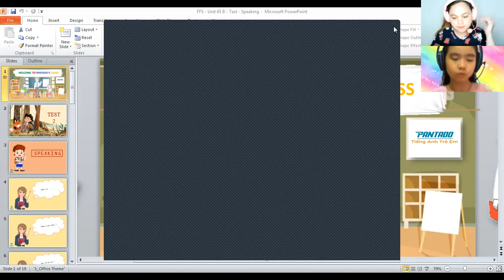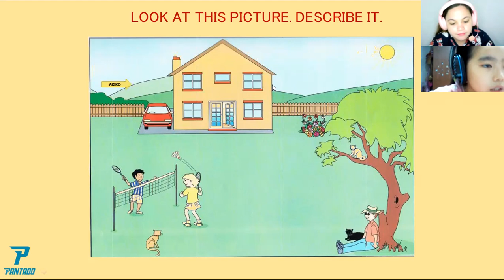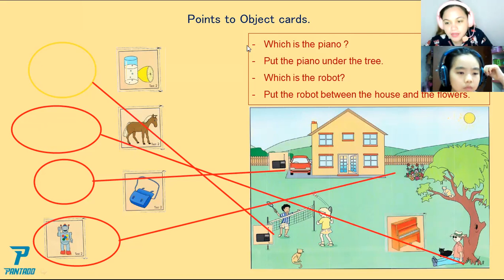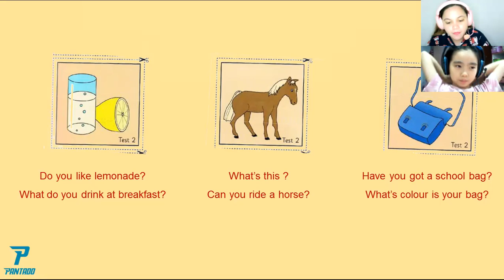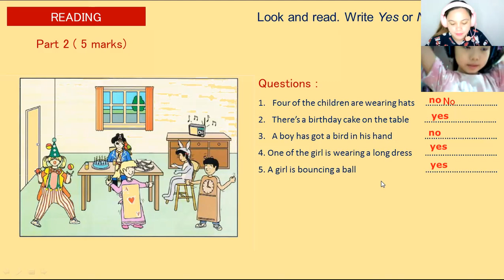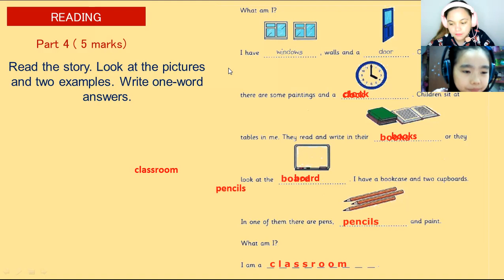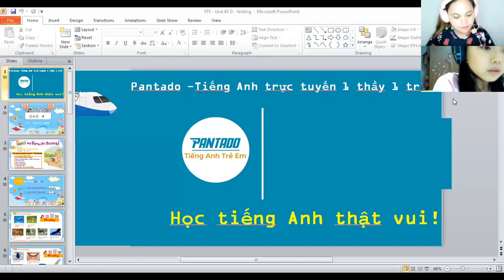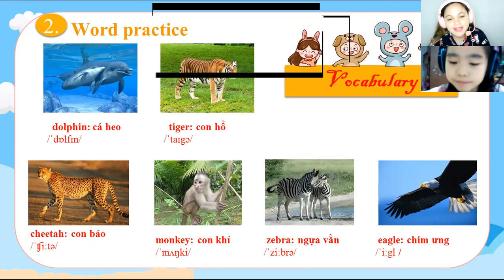pk2007016 5/7/21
UNIT 45 B/C/D